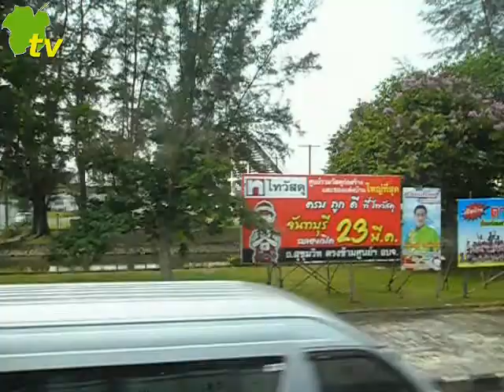hapbits tv. Voyage from Bangkok to Koh Kut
Reise  von Bangkok nach Koh Kut am 30. März 2012. Individuell geplante Thailand Reisen als Mitglied des "hapbits e.V"